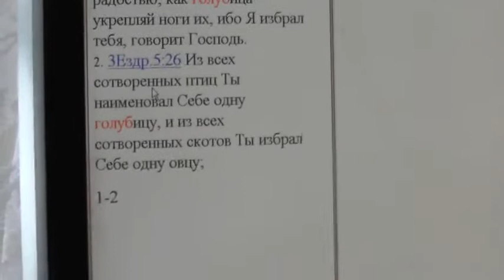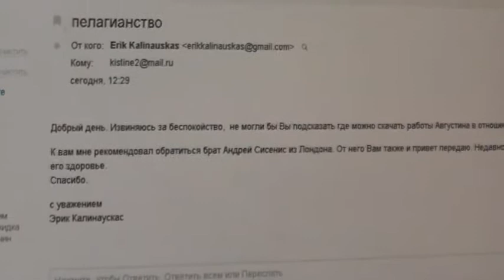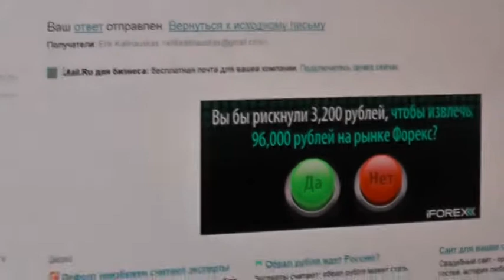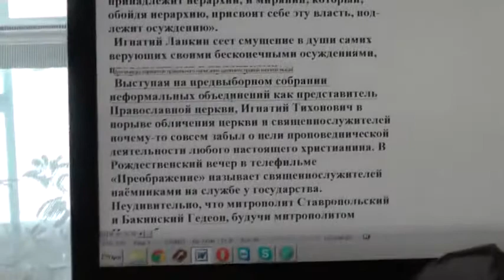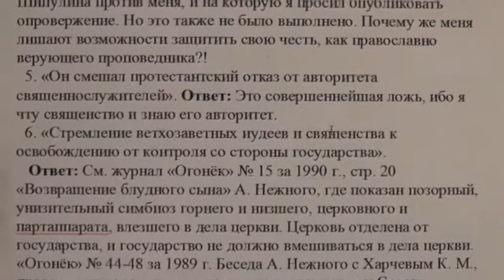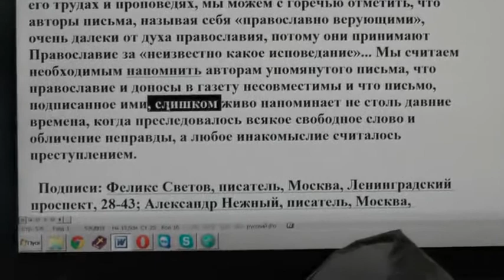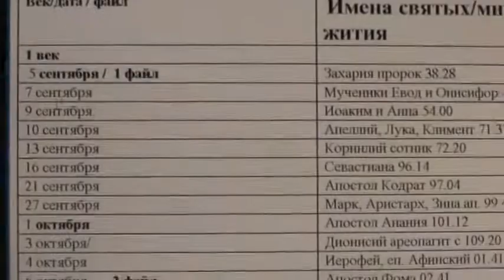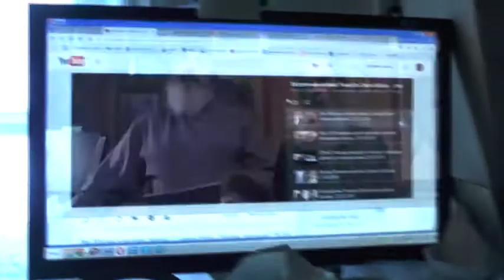Голубь и от него на размышления о статье газетной. 26.03.2015